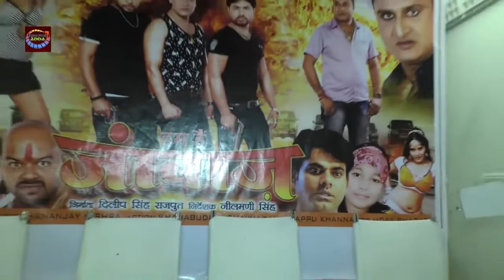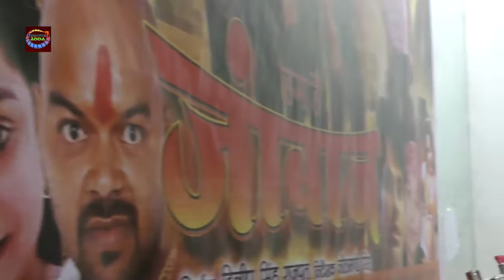दिलीप सिह की ''हम हैं जांबाज'' का भव्य महुर्त हुआ जिसमे सत्येंद्र सिह, अंजना सिह, अवधेश मौजूद थे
भोजपुरी फ़िल्म जगत में इन दिनों लीक से हटकर फ़िल्म बनाने की परंपरा शुरू हो गई है । इसी कड़ी में भोजपुरी फ़िल्म जगत में उतरी कंपनी दास गणेशाय 143 एंटरटेनमेंट के बैनर तले निर्माता दिलीप सिंह और निर्देशक नीलमणि सिंह ने एक साफ सुथरी कहानी को परदे पर उतारने का फैसला किया है । मुम्बई में एक समारोह में फ़िल्म की भव्य शुरुआत विधिवत रूप से पूजा अर्चना के साथ कि गई । इस मौके पर महानायक कुणाल सिंह , हॉट केक कही जाने वाली अंजना सिंह , फ़िल्म के हीरो सतेंद्र सिंह , खलनायक अवधेश मिश्रा , इसी फिल्म से भोजपुरिया परदे पर उतर रहे बिहार के दो चर्चित गायक आलम राज और बिक्की बबुआ अभिनय के मैदान में उतर रहे हैं । कई बड़ी फिल्मो में अभिनय कर चुके सतेंद्र सिंह इस फ़िल्म में अंजना सिंह के साथ अनोखी भूमिका में होंगे । निर्देशक नीलमणि सिंह ने बताया कि  फ़िल्म एक मनोरंजक पारिवारिक ड्रामा है लेकिन एक्शन के कई दृश्य भी इस फ़िल्म में होंगे । हम हैं जांबाज के लेखक हैं राजेश पांडे , संगीतकार हैं धनंजय मिश्रा , प्रचारक हैं उदय भगत । फ़िल्म में उपरोक्त कलाकारों के साथ साथ देव सिंह , सुवोध सेठ , भोजपुरिया काका अरुण सिंह , सोनी झा , प्रतिभा मिश्रा , जीतू सोनी आदि मुख्य भूमिका में हैं । निर्माता दिलीप सिंह ने बताया कि फ़िल्म की शूटिंग जून में शुरू हो जाएगी ।